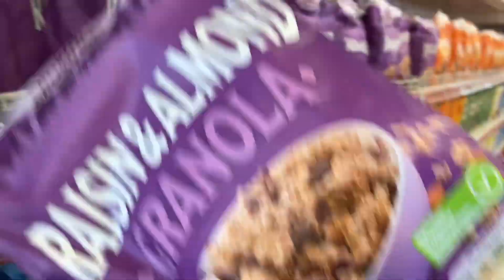WEEKLY VLOG IN MY LIFE , MY SISTER CUT HER HAIR , MINI UNBOXING , MOVIES ,SHOPPING ,GIRLS NIGHT OUT.